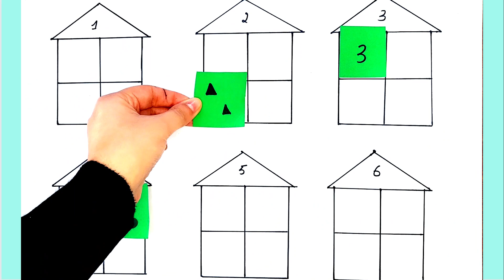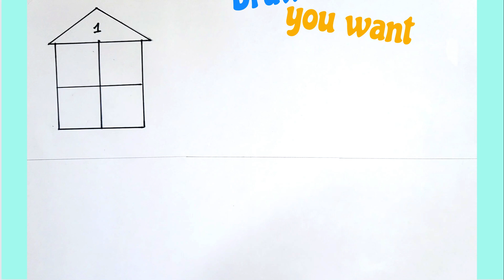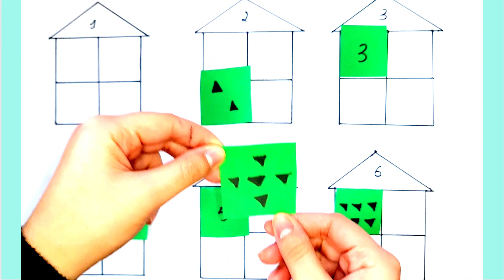Practice Number Counting with this easy Activity | Educational Activity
This is an easy activity to practice counting and develop focusing skills for preschoolers!